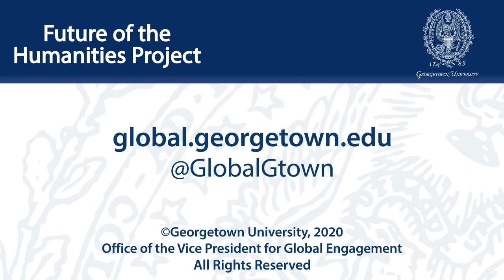Putting Religion to the Question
June 16, 2020 | The four plays in the Second Tetralogy, and particularly Henry V, raise different kinds of questions resulting from the clash of a spiritually and metaphysically assumed sovereign order with the practical realities of politics. The theology often invoked to sustain order is a political theology whose fissures and contradictions were beginning to emerge at the end of the sixteenth century. At the same time, nationalist questions concerning strangers and alternative forms of political organization were also beginning to surface in the distinction between England’s monarchical republic and other republics such as Venice. Economic and political organization become areas of tension as late Elizabethan and early Jacobean cultures are forced to confront emergent forces while deploying discourses that were backward-looking. The Merchant of Venice and Othello are closely aligned in their exploration of necessary but marginalized commercial practices and of the vexed question of the outsider in a republic that was famed for its welcoming of strangers.

In all these cases, religion provides a discourse whose contradictions were beginning to emerge, and which Shakespeare’s theater explored. John Drakakis, emeritus professor of English at the University of Stirling, in conversation with Professor Michael Scott, will examine how much of the discussion of religion in the Shakespeare canon has revolved around the dramatist’s own personal affiliations, and in particular whether Shakespeare espoused Catholic or Protestant views.